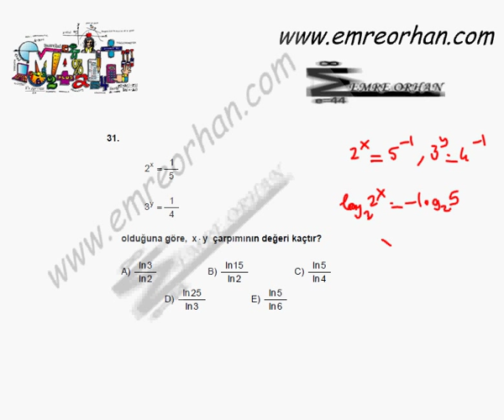2012 LYS MATEMATİK ÇÖZÜMLERİ-31.SORU-LOGARİTMA.avi